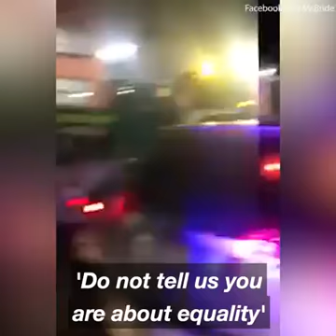This pastor took a stand against police malice in his community